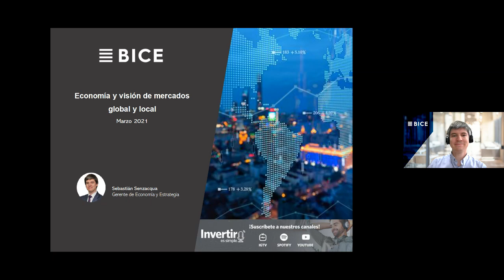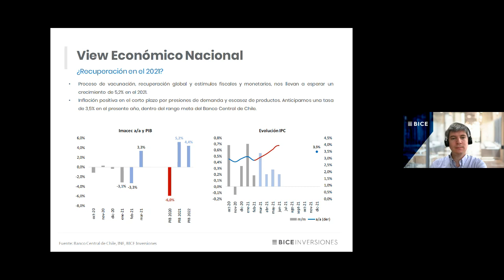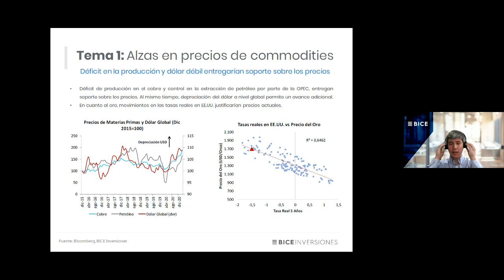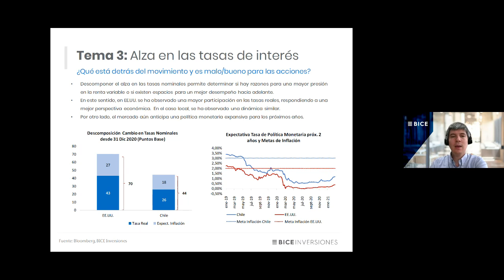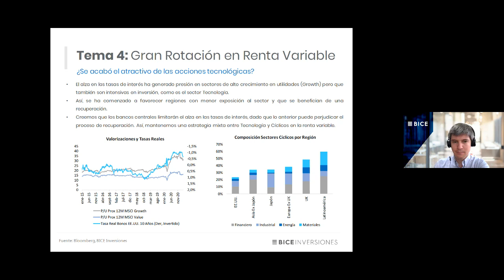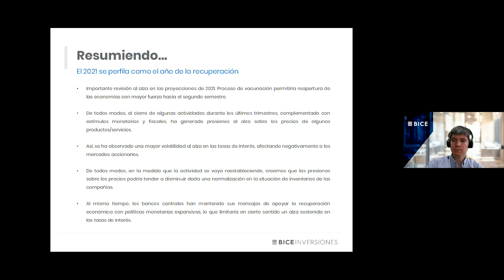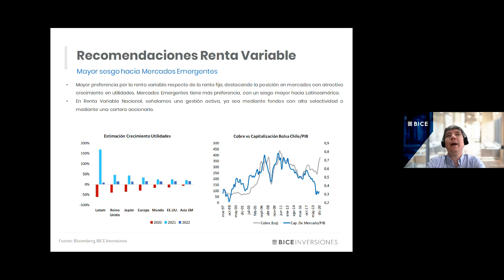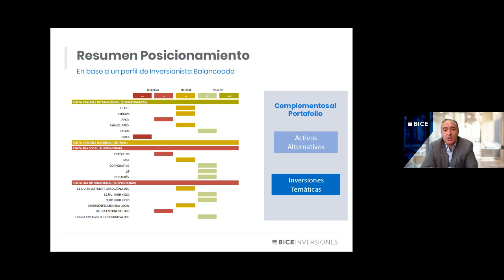Webinar BICE | Visión de Mercados Global y Local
Si te lo perdiste o quieres revivirlo, ingresa aquí a nuestro webinar “Visión de Mercados Global y Local”, con Sebastián Senzacqua, gerente de Economía y Estrategia de BICE Inversiones, quien expuso acerca de las perspectivas económicas para el primer semestre 2021, además de entregarnos su visión de mercado, por clase de activo, y las recomendaciones de acuerdo a las perspectivas presentadas.